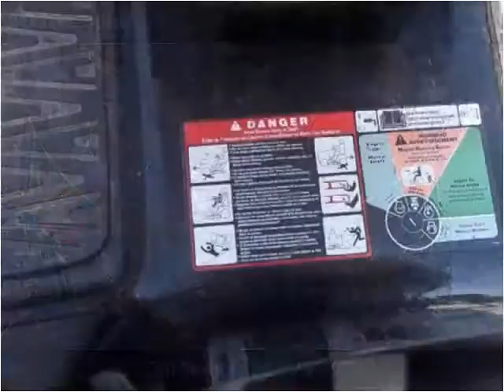0 Other Other Used Cars Springfield MO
This 0 Other Other is available from Cars 'R' Us.